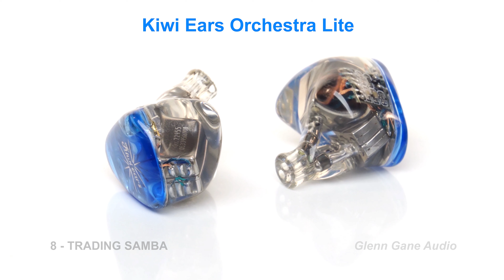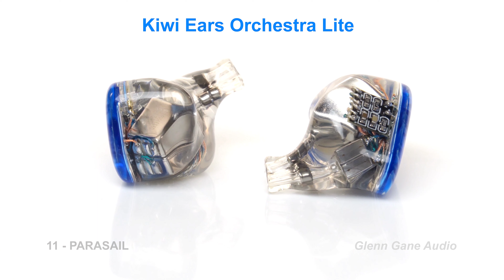Kiwi Ears Orchestra Lite vs Tripowin x HBB Mele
Sound demo -  IEM comparison Kiwi Ears Orchestra Lite vs Tripowin x HBB Mele

0:00 Intro + Rap Beat: Boom Bap
0:57 Upbeat Dance Funk: Ritmo
2:01 Electronic dance: Deep
3:14 Funk Retro Upbeat: Sax Beat
4:35 Electronic + vocal: Howling
5:57 Acoustic + vocal: Dream A Dream
6:50 Jazz: Good Vibrations
7:56 Jazz: Trading Samba
9:28 Ethno: Middle Eastern
11:31 Indie Rock: Crashing Cars
12:29 Melodic Rock: Parasail

How to compare:
1. Launch (or download and run) any decent equalizer with at least 30 bands
2. Use this equalizer so that you can hear the sound of one of these paired elements the way you are used to.
3. Then you will be able to hear how another pair would sound to you